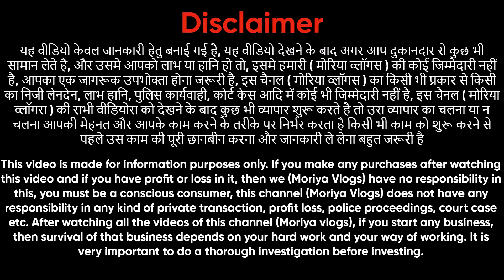सबसे सस्ती कुर्ती होलसेलर | Ladies kurti anarkali suit plazo suit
Paris Fashion,
Biggest Manufacturer &
Wholesaler

Address: 📍
IX6874 Arya Samaj Gali, Gandhi Nagar, Delhi -110031

"BULK PURCHASE ONLY"

Ladies kurti, Kurti 3pc set, Suit, Pathani suit, Kurti pant, Anarkali suit, Anarkali Kurti,
Reyon kurti, handwork,
Big sizes, 2xl 3xl 4xl 5xl
party_ wear
gown_ manufacturing
l muslin suit
jaipuri kurti
punjabi suit
suit jaipuri
suit
pure jaipuri suit
suit
cotton suit